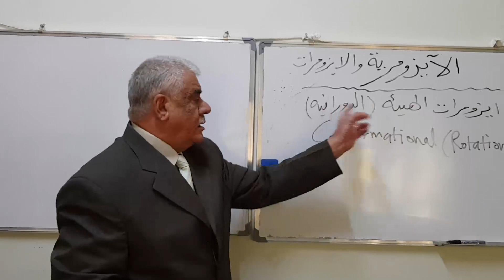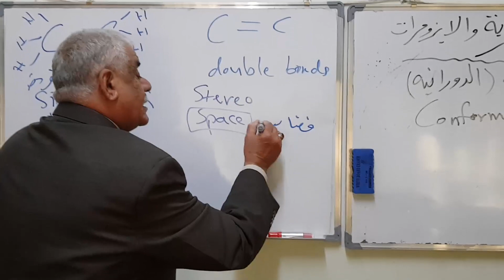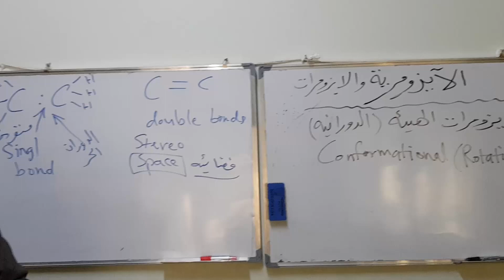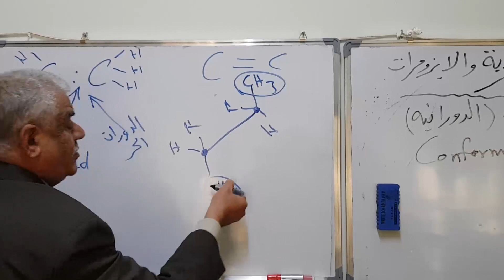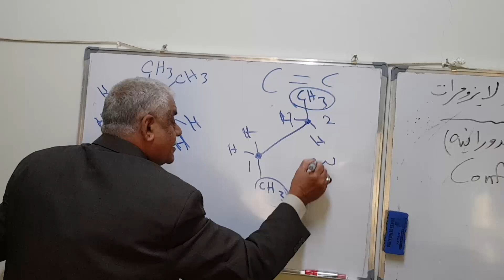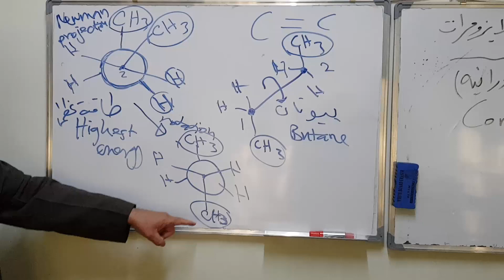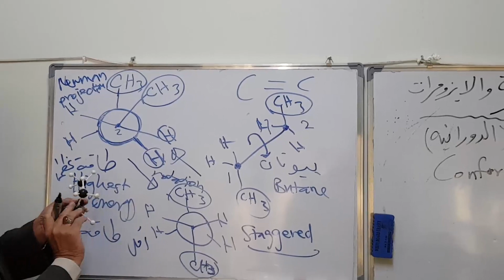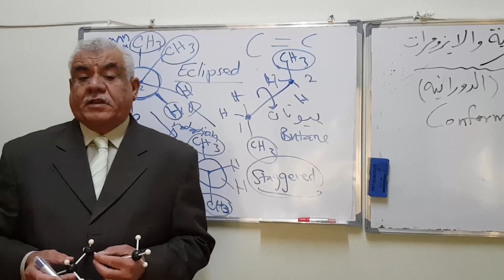الايزومرية وانواع الايزومرات ( المتشاكلات ) ( ٥ ) .. Isomerisim and types of isomeres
كيمياء عضوية - حيوية